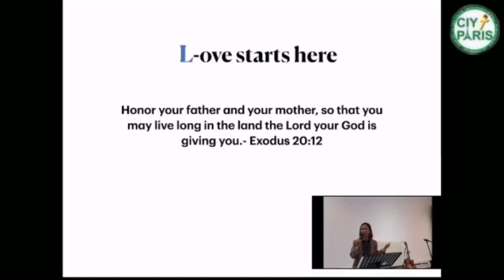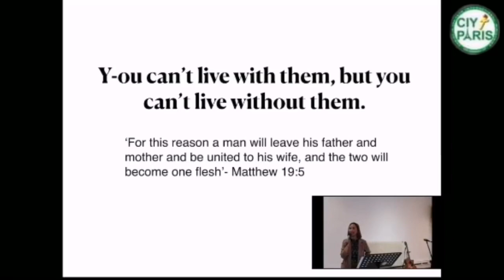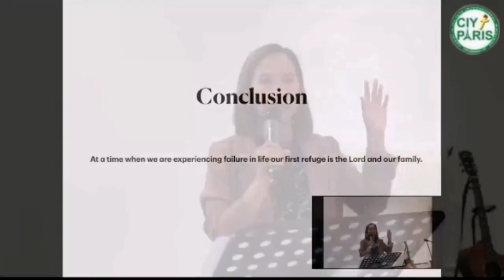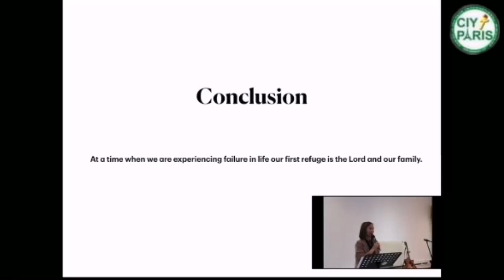BROKEN - PART III | BUILDING A STRONG FAMILY RELATIONSHIP